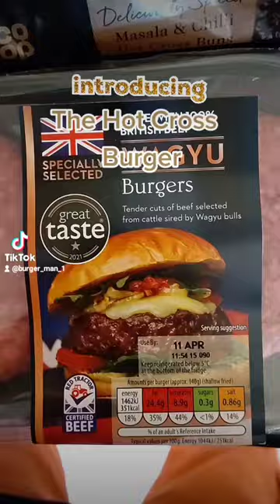HOT CROSS BUN BURGER!